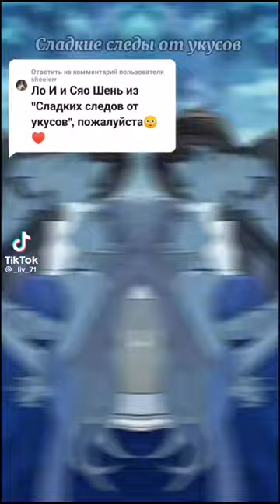Сладкие следы укусов(Лои и Дусяо шань)